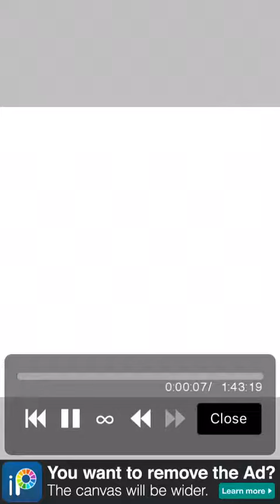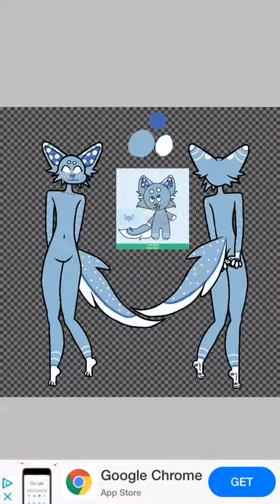Reference Commission for Elton on Furry Amino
You can find my commissions for Character References here!;